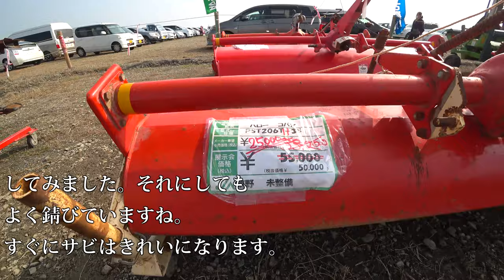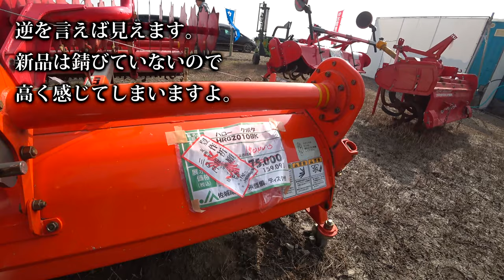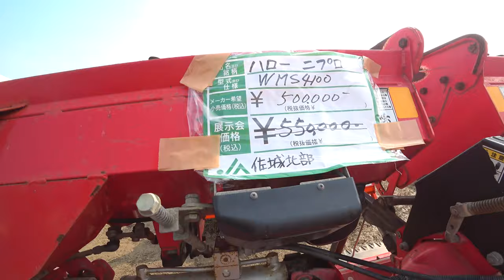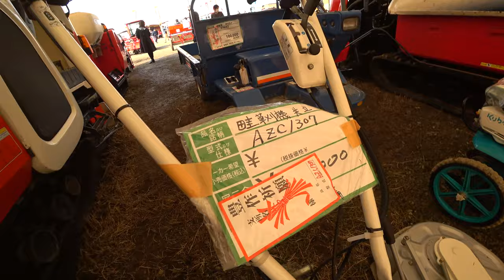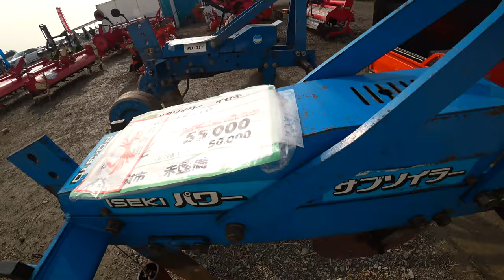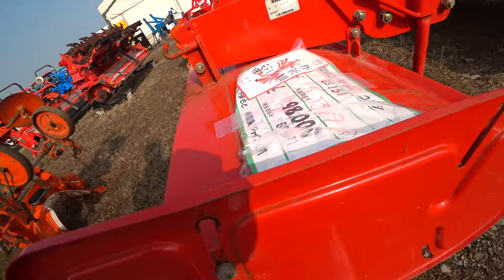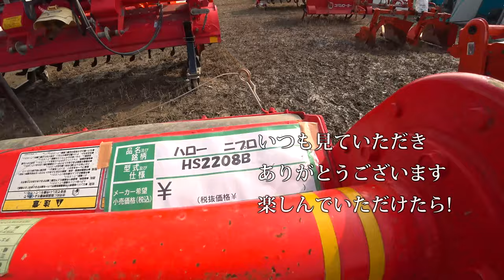【会社員実家農業手伝う】2021中古ロータリーを展示会に買い付けに来たが・・・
関連動画
4隅の残耕を抑えるトラクター耕耘方法?美しい田んぼ or 畑を作る?